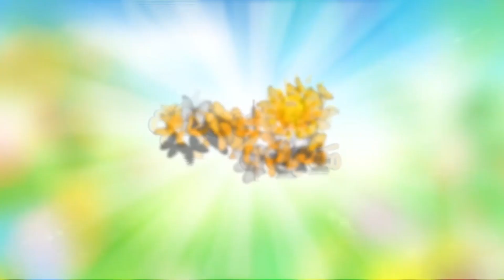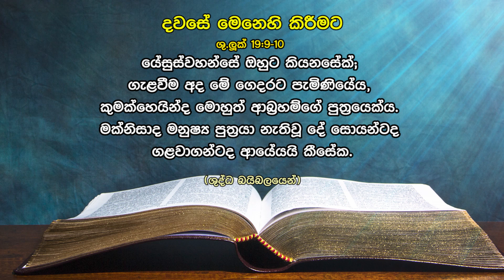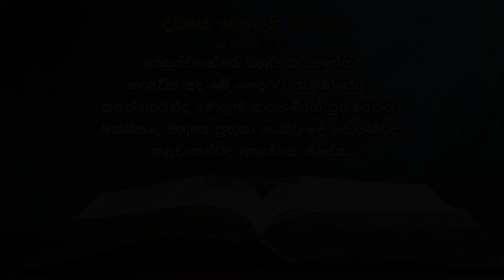පරිවර්ථනයකට සූදානම් ද Davase Aruna 327 | Dawase Sithuwilla | Daily Word | Dawase Dewa Wachanaya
Pst. Thusitha  Nonis - Promise land church - Mathugama, Molkawa.